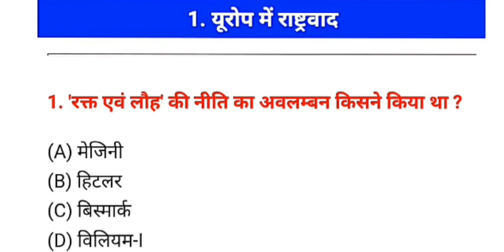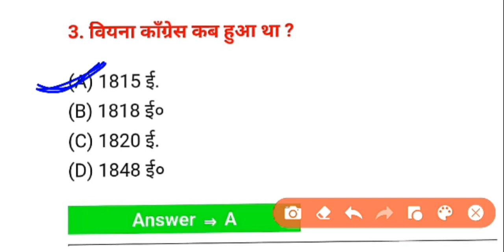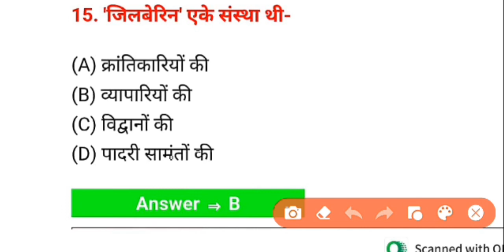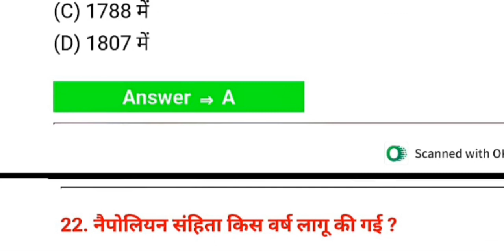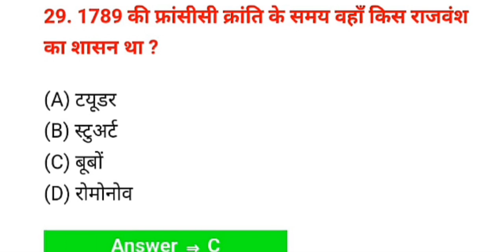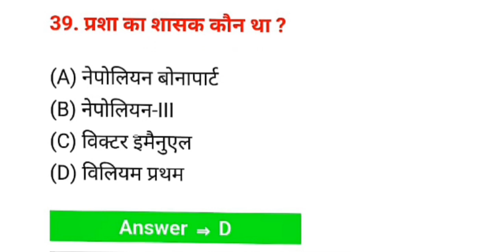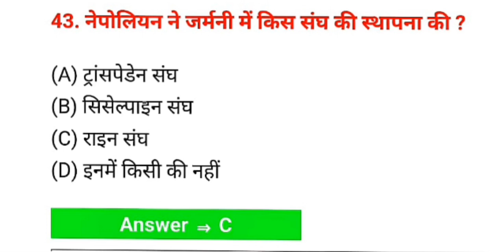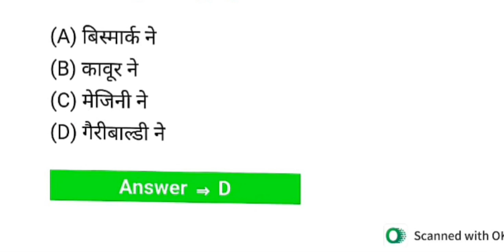यूरोप मे राष्ट्रवाद प्रश्न उत्तर class 10th history chapter 1 Bihar board।।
YOUR QUERY:-